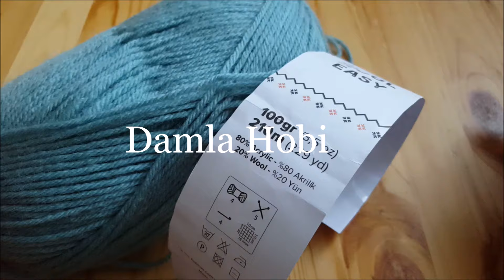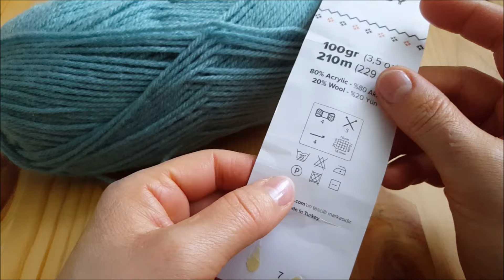Tığ işi boyunluk yapımı/Örgü modelleri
En popüler videolar